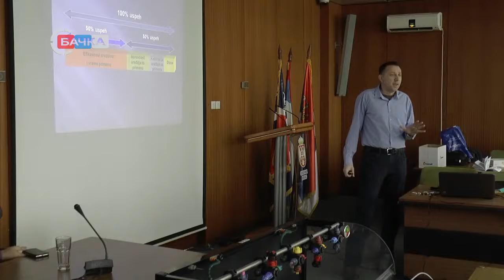14 12 Vrbas domaćin naučnog skupa o pravilnoj upotrebi pesticida